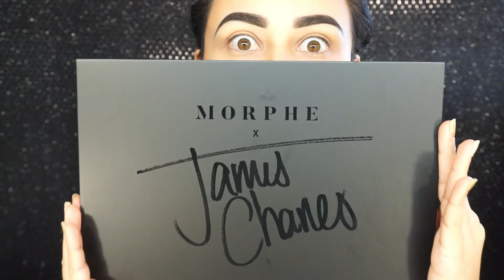Recreando tutorial de James Charles x Morphe / UNLEASH YOUR INNER ARTIST ✨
Obten cash back en tus compras!